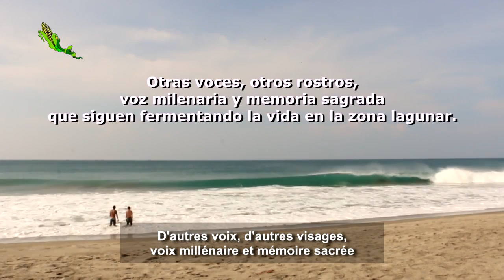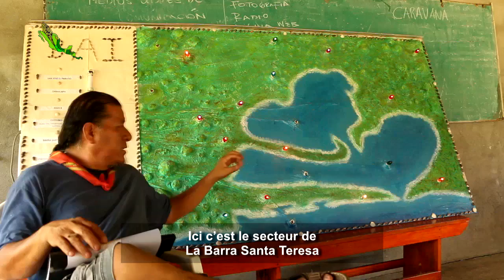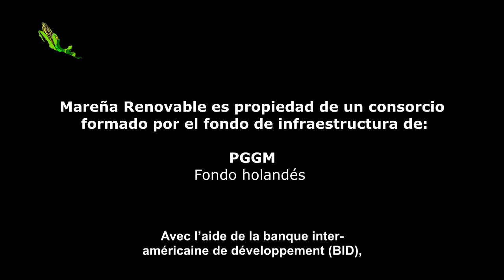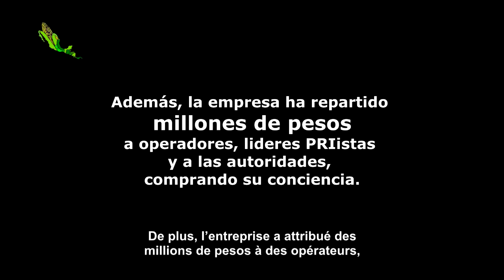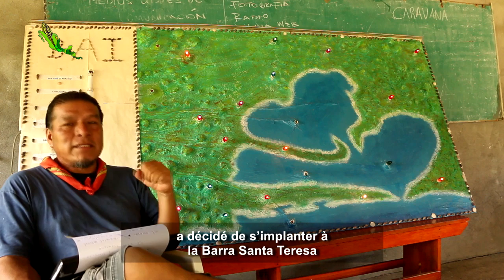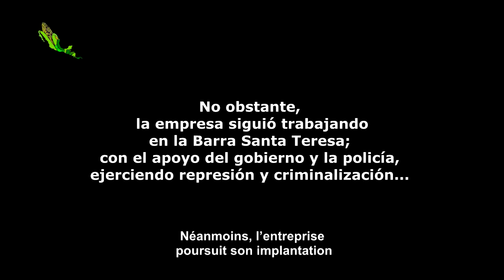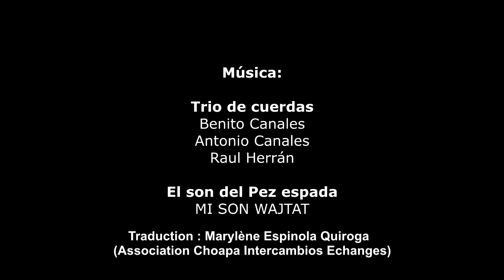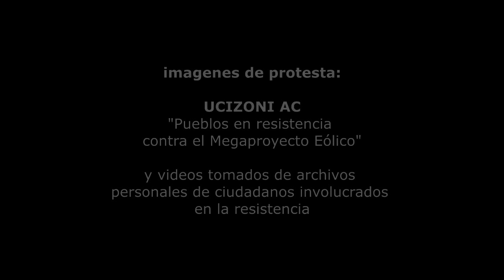Peuples de l’isthme en résistance_ San Mateo del Mar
San Mateo del Mar est un village de pêcheurs situé au sud du Mexique, plus précisément dans l’Isthme de Tehuantepec. Une région où le vent est plus qu'optimal pour les entreprises éoliennes. Avec l'aide de la banque interaméricaine de développement (BID), ils prétendaient imposer le mégaprojet éolien le plus grand de toute l'Amérique latine. Les communautés en résistance se sont unies au sein de l'Assemblée des peuples indigènes de l'Isthme en vue de la défense de la terre et du territoire. Récemment, ils ont obtenu une mesure de protection et un dialogue avec les entreprises et le gouvernement, mais ce n'est pas une garantie, c'est la raison pour laquelle la lutte continue.